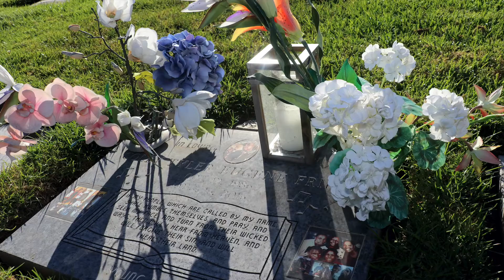Celebration For Colby Friday 2021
Even though it’s not easy,  Our words can’t take away the pain of losing a loved one, but they can go a long way toward helping a grieving person feel loved and supported.Thinking of you at this tender time, as each year pass we will always remember you Colby Friday and continually keeping family in prayer, absent from the body and present with the Lord. We love you Colby Friday!!! You forever will be missed! ( Don't own copy right to song)